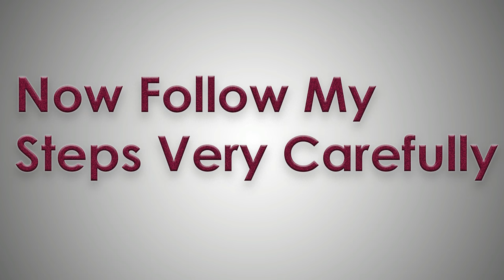How To Make POP CORN MACHINE in 10 Minutes.Must Watch.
This Is Standard Youtube Licenced Video.